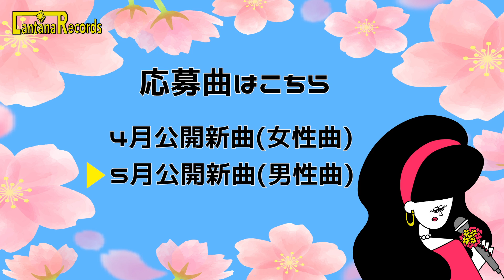【ボーカリスト募集！4月&5月】あなたもLantana Libraryに参加しませんか？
毎月新たなボーカリスト × コンポーザーのタッグによる
新曲が生み出されていく企画【Lantana Library】

４月＆５月に公開する新曲を歌っていただく
男女ボーカリスト一名ずつを一般応募いたします🔥！

応募条件は、
■年齢不問
■事務所などにまだ所属していない方
■２０２３年３月２４日(金)に都内スタジオで行われるボーカルレコーディングに参加できる方！

までご連絡いただいた方には、詳しい募集要項を伝えさせていただきます。

🏁：応募締切は３月２２日(水)２４時まで